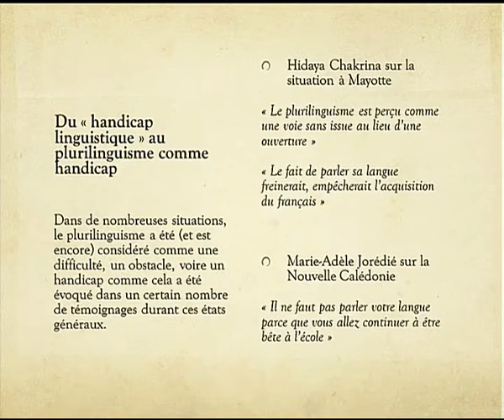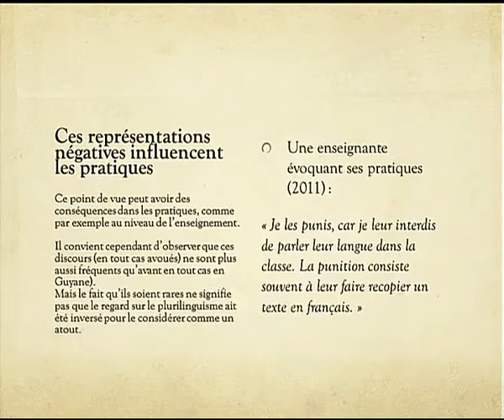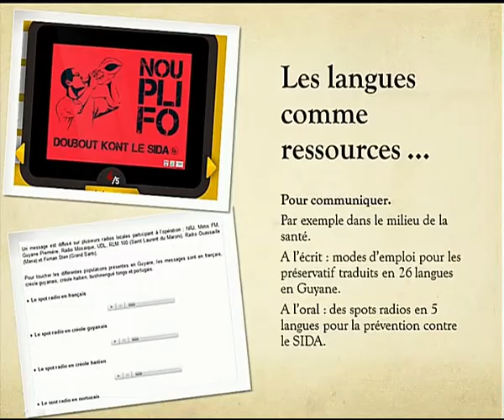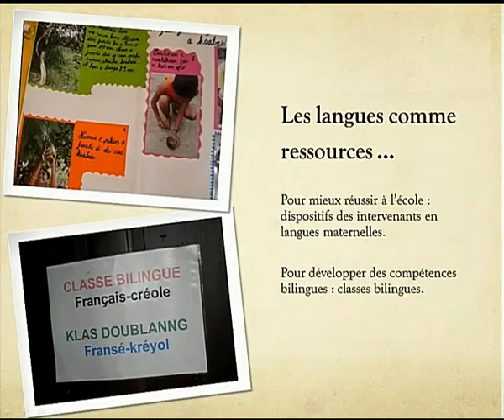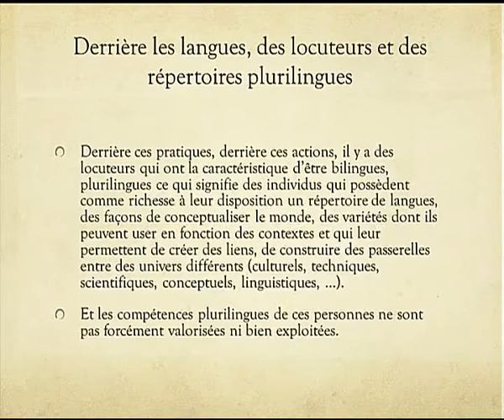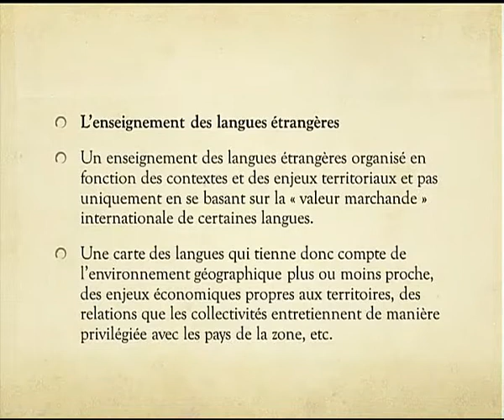Plurilinguisme — États généraux du multilinguisme dans les outre-mer 2011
« Le plurilinguisme, une ressource à exploiter », session des États généraux du multilinguisme dans les outre-mer, organisés par la Délégation générale à la langue française et aux langues de France. Cayenne, décembre 2011.

© Délégation générale à la langue française et aux langues de France, CC-BY-3.0

▶️ Pour soutenir le travail de Wikimédia France : ◀️